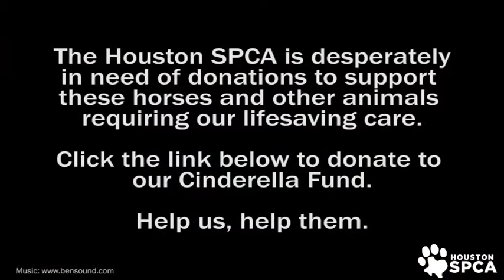Victory for the Conroe 200! | Houston SPCA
We are thrilled to report that on Thursday, July 30th 2015, District Judge Michael Seiler awarded the Houston SPCA permanent custody of the 207 horses that were rescued June 25 from unthinkable conditions at the Calico Dairy on League Line Road in Conroe, TX.

Thanks to people like you, we scored one for the good guys! But, their road to recovery will be long and we need your help. Nearly all of them suffered from a wide range of health problems, including emaciation, abscesses, open wounds, and deformed hooves. The cost of caring for the Conroe 200 has surpassed $400,000.00 and continues to grow each day. Please give as generously as you can to help us buy food, provide veterinary care and medicine, and give hope to animals in need, like the Conroe 200, by donating online to The Cinderella Fund.